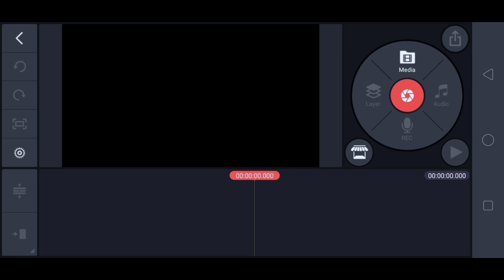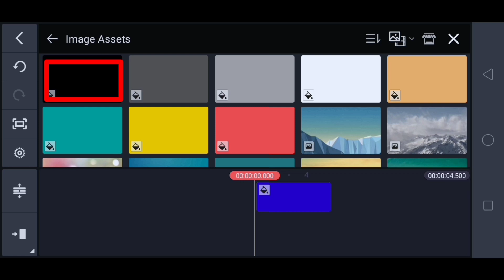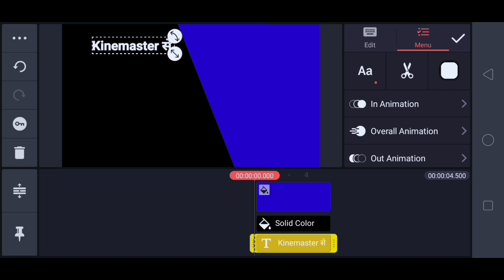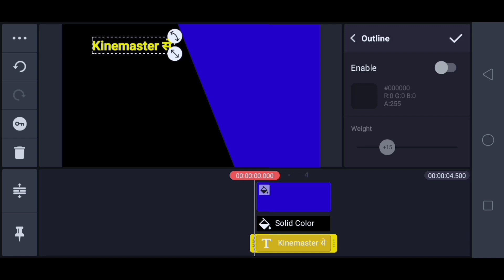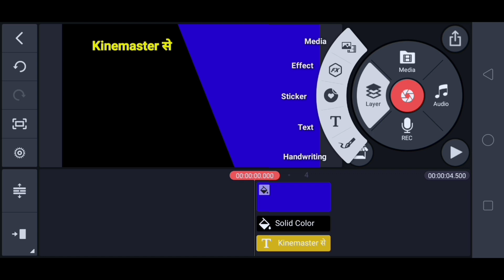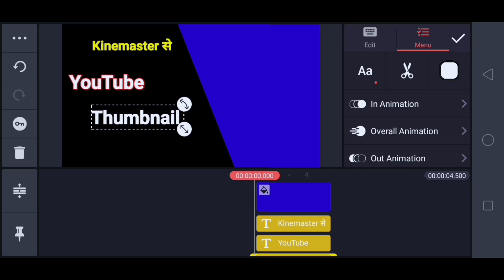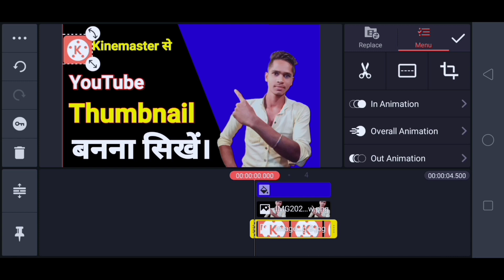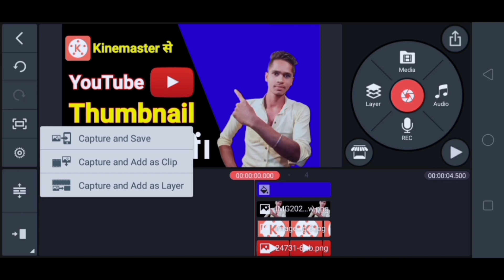Youtube thumbnail kaise banaye | Youtube video ka thumbnail kaise banaye | Thumbnail kaise banaen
Hello friends Mera Nam Dulesh hai aur mai YouTube par Tech videos Banata hu Aapko Mere video kaisa Lagta hai Comment me jarur Bataiye Taki mujhe Motivation Mile. Aur mai Video me koi galti karta hu to bataiye taki mai sudhar saku |

My insta name - Dulesh04